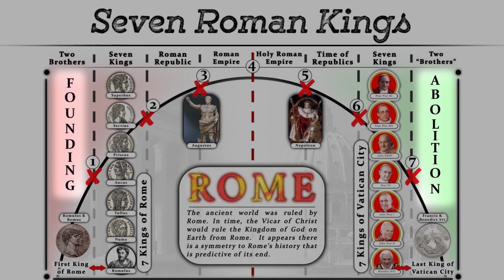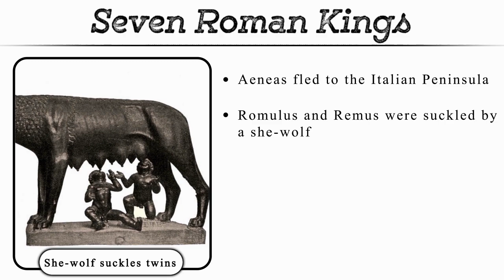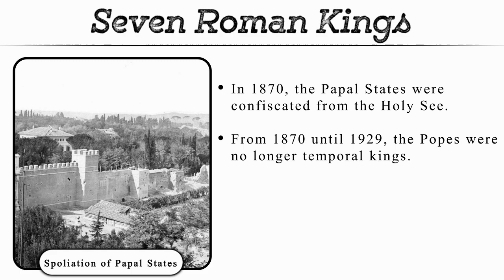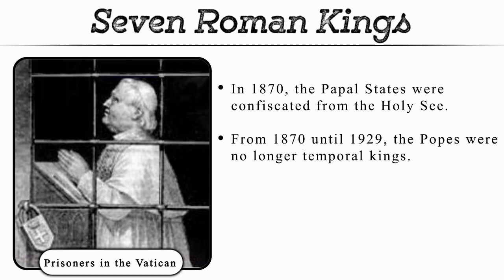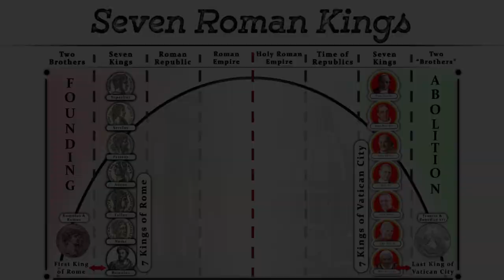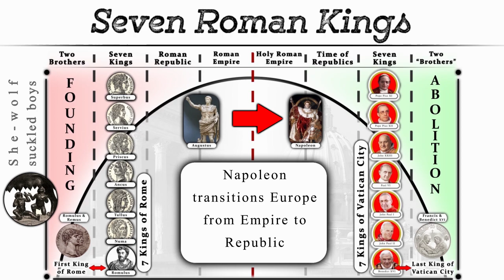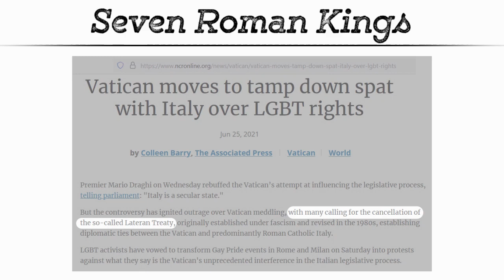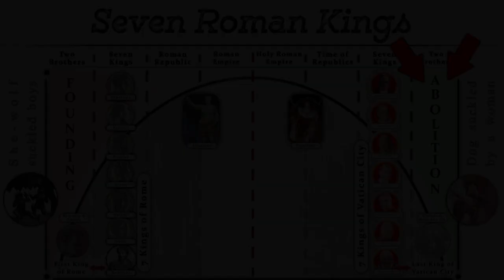"Misc. Subjects" Video Series - The Seven Kings of Rome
Because of the amazing chronological parallels between the Old Testament, Church history and the Gospels, then we are given a framework from which to better understand fulfillment of Biblical prophecy.

In addition, these parallels and Biblical prophecies also give greater insight to a wide assortment of other related topics and extra-Biblical prophecies.

This video discusses the stunning reverse parallels between the legendary founding of Rome and the likely imminent abolition of Vatican City.

A special THANK YOU to my friend in Chicago for helping me see some of the parallels displayed in this video!